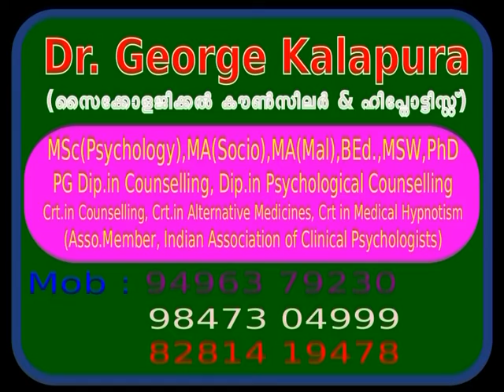Mind Master 4258, Easy to divorse